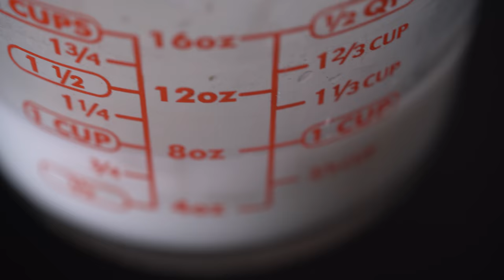Jackfruit Payasam Recipe in Tamil | பலாப்பழ பாயசம்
In this video we will see how to make jackfruit payasam recipe in tamil. This is one of the traditional recipes in South India and is very popular in Kerala and the neighboring districts in Tamil Nadu. Whenever we cut a jackfruit, we eat the fresh fruit and after we have had our fill we will use the remaining fruit to make this delicious payasam and enjoy the flavor once more. Just making this recipe takes me back to my childhood days.

Also please do share your feedback about the recipe in the comments below. All the best and happy cooking!

Ingredients:
1/2 cup tapioca pears (javvarisi)
2 cup Water
1/2 kg jackfruit (25 pc)
1 cup jaggery
1 cup Water
2 cup Coconut Milk
1 tbsp Ghee
cashews+ Raisins+ coconut pieces